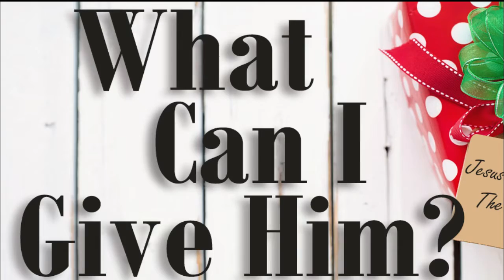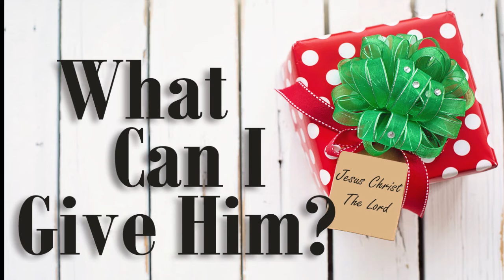FBC Clay Center KS Ministry Minute 12 07 2020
Give God the gift of reading His Word this Christmas.